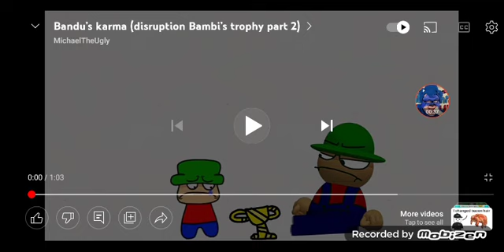bambis trophy full episode fanmade